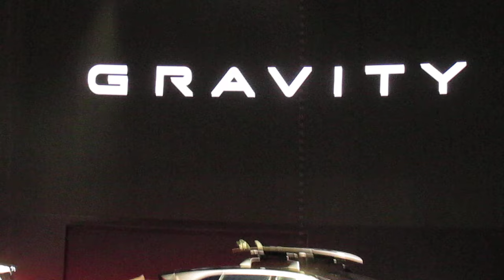Revealing the Lucid Gravity: Redefining the Electric SUV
Introducing the Lucid Gravity: Redefining the Electric SUV

** The new Lucid Gravity heralds the dawn of a new era for electric Sport Utility Vehicles: an unprecedented combination of attributes previously unseen in a single vehicle and a projected range in excess of 440 miles.

** Lucid innovations in EV technology and packaging deliver an expansive, luxurious interior for up to seven adults and their belongings, without the huge exterior and poor maneuverability often associated with traditional full-size, three-row SUVs.

** Featuring a brand-new SUV platform and next generation of Lucid’s award-winning, proprietary electric powertrain, Gravity will deliver an exhilarating driving experience.

** Lucid proved its capability in producing an extraordinary, acclaimed luxury EV sedan; now Gravity opens Lucid to the far larger SUV market.

** Lucid Gravity lands in late 2024. As with Lucid Air, pricing for Gravity will start under $80,000.

This was posted so as to embed the moment into a posting of the overall GRAVITY By LUCID Debuts At LA Auto Show Press Day